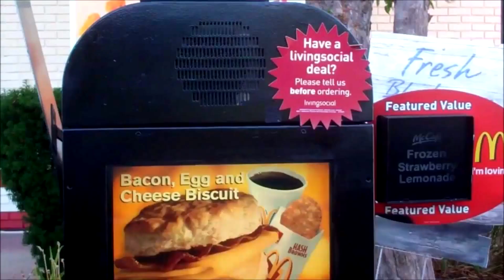Happy Valentine's Day